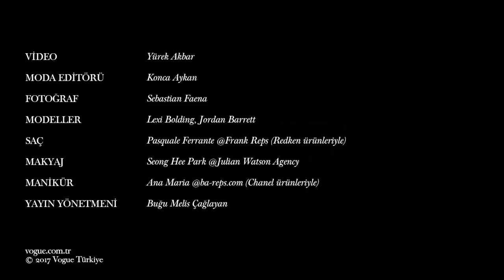Hard decisions - Jordan Barrett vs. Lexi Boling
Hard decisisions - Jordan Barrett vs. Lexi Boling for GQ Turkey